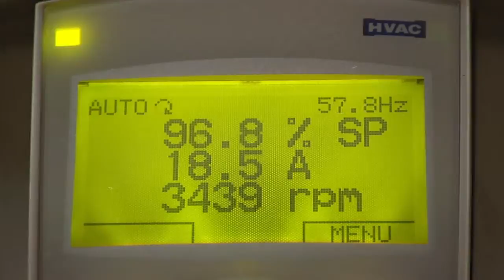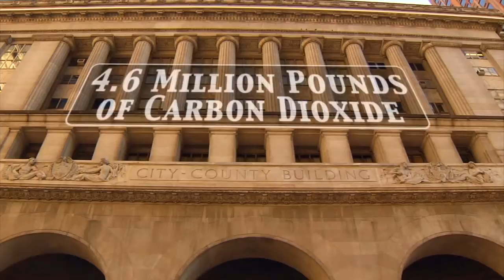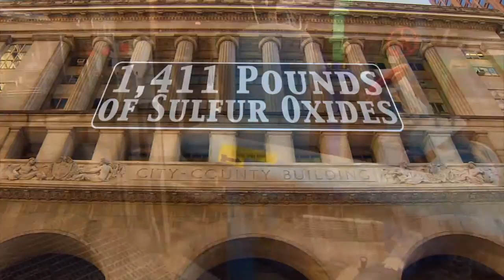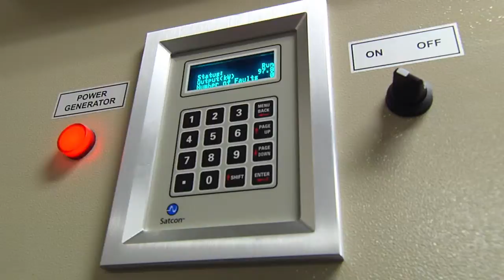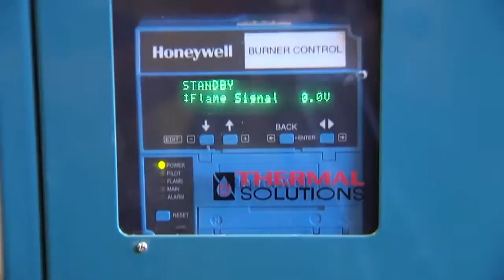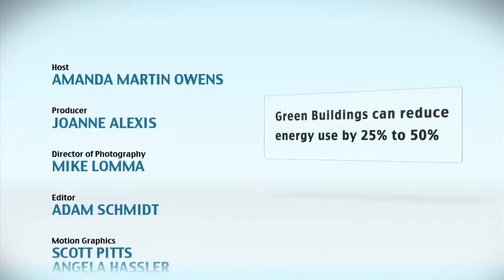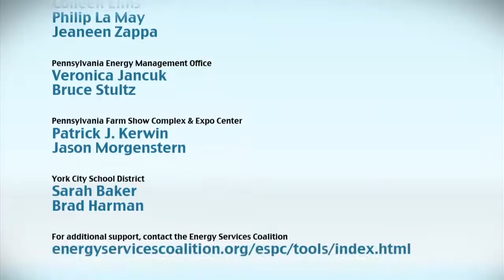It Just Makes Cents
Taking Steps to Reduce Our Consumptive Footprint to Protect Our Future.